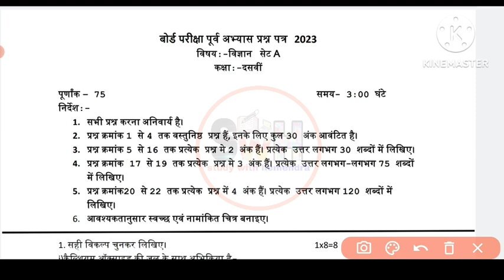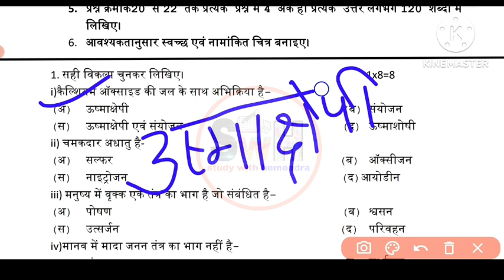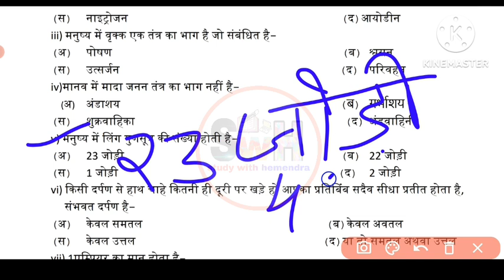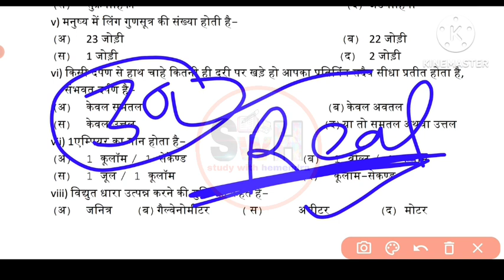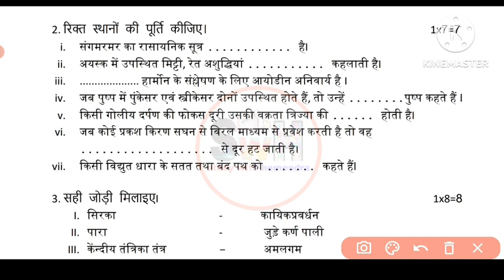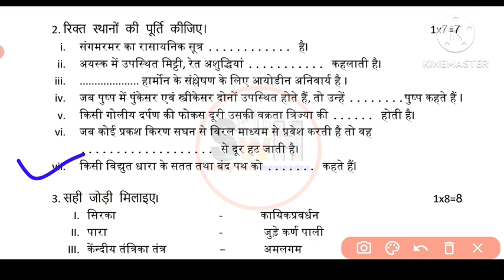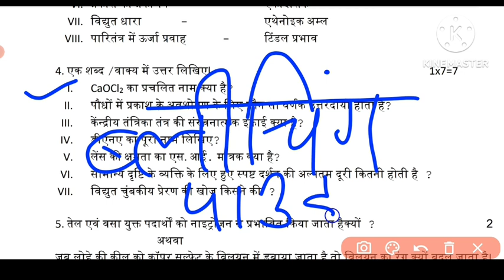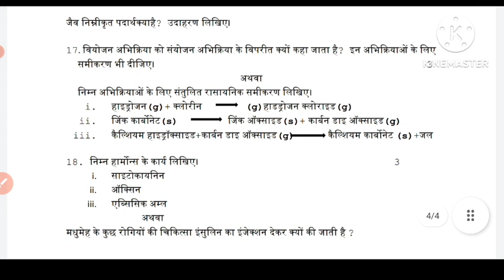10वी विज्ञान प्री बोर्ड अभ्यास प्रश्न पेपर सॉल्यूशन।class 10th science pre board paper 2023 Solution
10वी विज्ञान प्री बोर्ड अभ्यास प्रश्न पेपर सॉल्यूशन।class 10th science pre board paper 2023 Solution